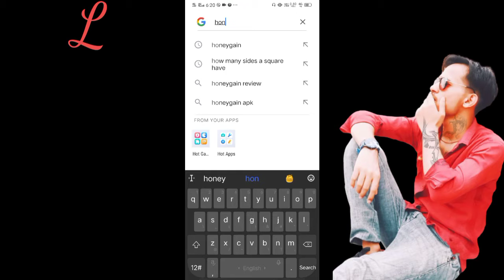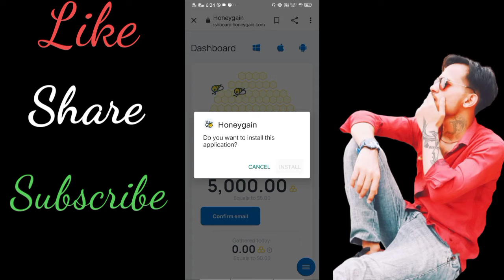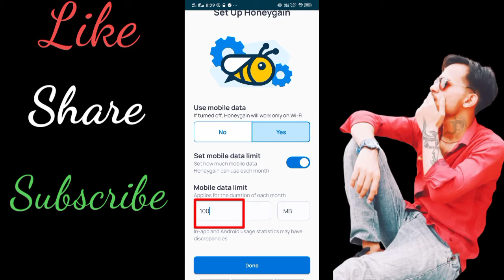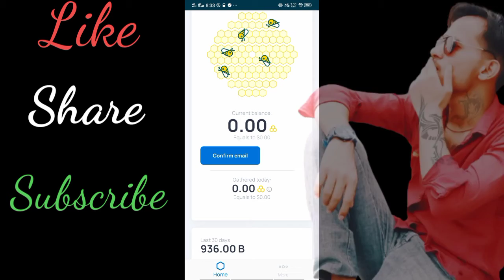How to Sell Unused Data(MB) Full Tutorial बचा हुआ (MB) कैसे बेचे 2021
How to Sell Unused Data(MB) Full Tutorial

बचा हुआ (MB) कैसे बेचे 2021

दोस्तों आज हम इस वीडियो में बात करने वाले हैं  कि आप कैसे अपना बचा हुआ डाटा बेच सकते apni bachi Hui MB sell kar sakte hai